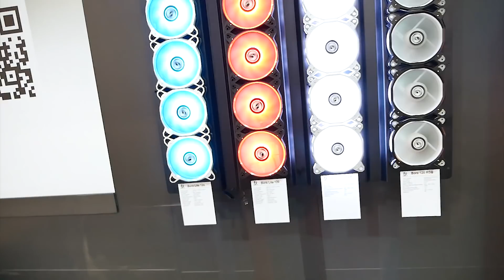Computex 2018 LIAN LI (Провода горят!!! Строгие корпуса и Моддинг)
Computex 2018 LIAN LI  (Кабели светятся!!!, Строгие корпуса и Моддинг)